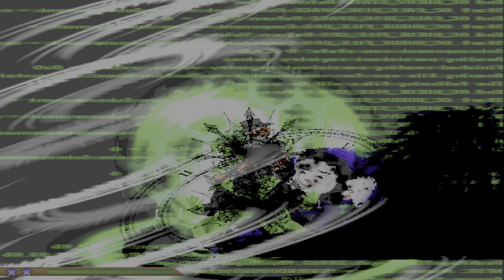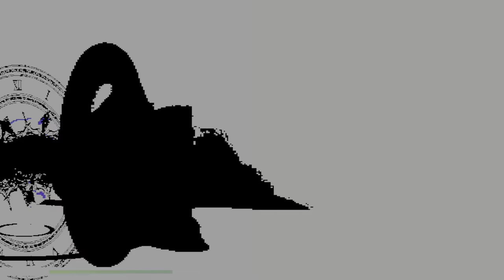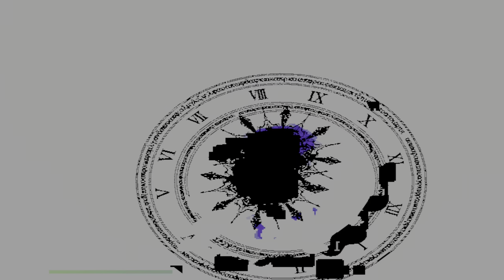ikemen go v0.99.0 chuck norris 1p & g-patchouli 11p vs virtuality-r 1p